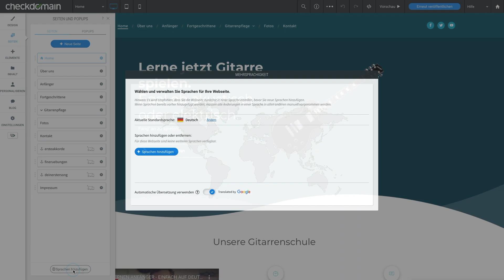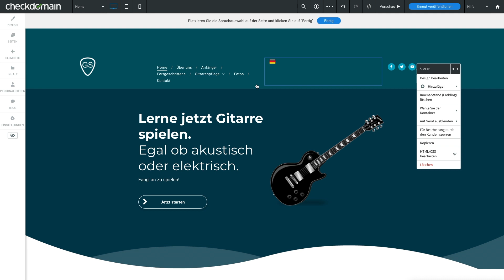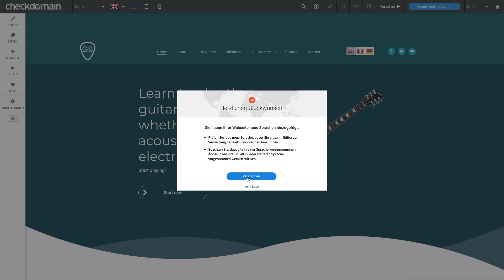checkdomain Homepage-Baukasten: #32 Mehrsprachige Website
In diesem Tutorial zeigen wir Dir, wie Du die Standardsprache Deiner Webseite änderst oder diese in mehreren Sprachen anbietest. Mehr Informationen zu unserem Homepage-Baukasten erhältst du